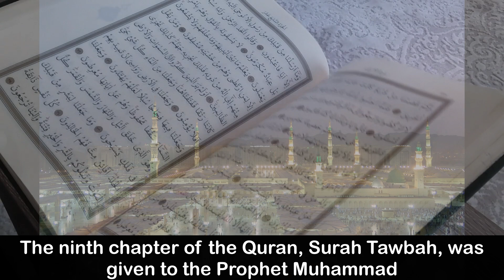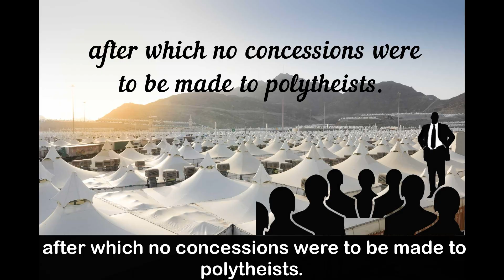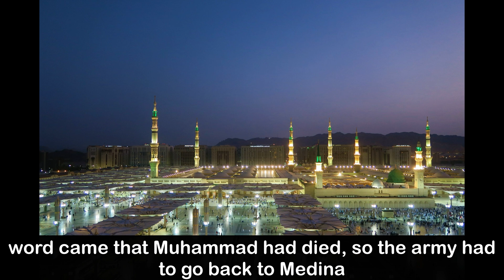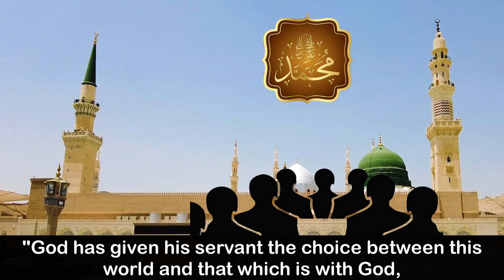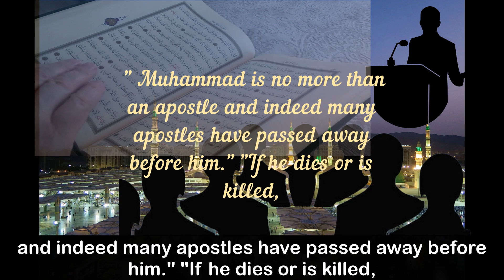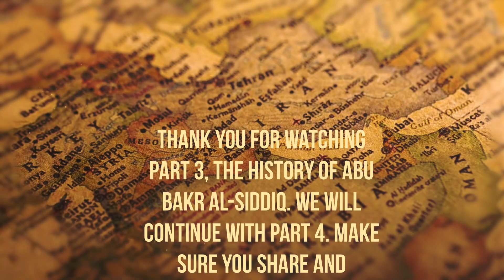History of Abu Bakr Al Siddiq part 3 / Malay Sub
This is The History of Abu Bakr al-Siddiq Part 3. Thank you and Wassalam.

for most of video, sound and image.

For Malay subtitle please click Caption